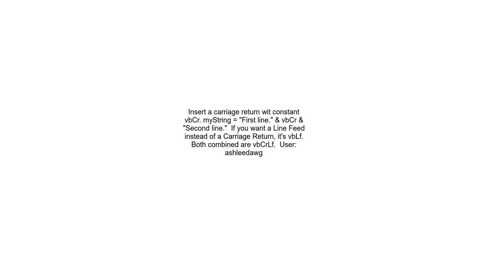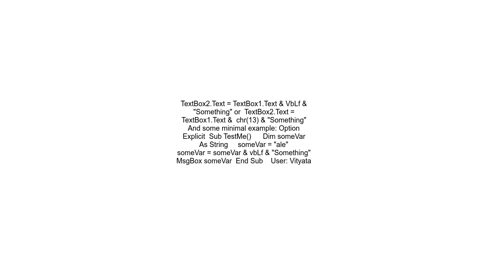Excel Vba Textbox Paragraph